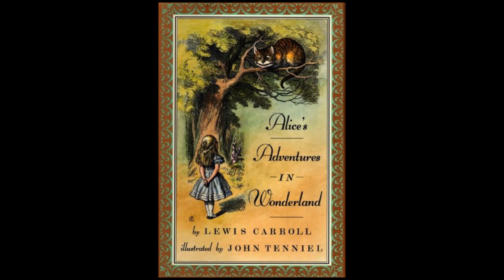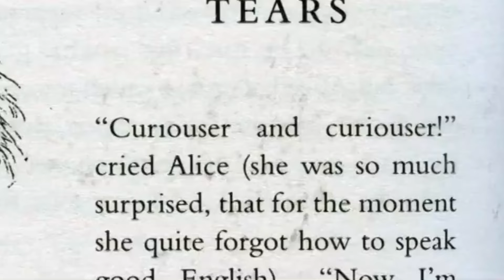愛麗絲夢遊仙境 | 迪士尼經典ㄎㄧㄤ片 被妖魔化的幕後祕辛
迪士尼系列回歸 !

*這集收音有點失敗，錄完發現環境音超爆，經過處理人聲還是跟以前聽起來不太一樣有些刺刺的，請見諒嗚嗚，大家不如就靜音開字幕好了（放棄人生